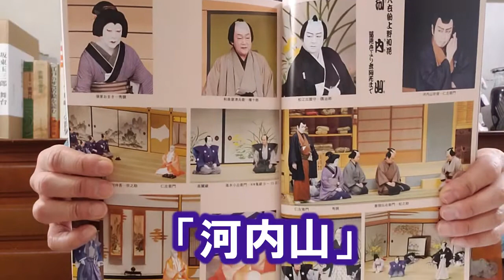三月歌舞伎座 片岡仁左衛門「河内山」序幕「上州屋質見世の場」より、下座(黒御簾）音楽を三味線で弾く。「やんれ白浪」「只合方」「替った合方」。文化譜。周りを見下しながらも、娘救出を請け負う姿がステキです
先月二月の「一世一代」のハードな公演から、数日あけての「河内山」。６日に観劇した時は、声ものびのびとして、かっこよくて痛快で、楽しんでいましたが、９日から休演！！こないだは、「あんなにお元気そうだったのに」と、ビックリ。８日の舞台では、花道の「バ～カめ」のあと、本舞台に戻られたとか。孝太郎のブログからも過労によるものだろうと推測でき、胸をなでおろしました。

重い衣装を着け、長い槍での立ち回りもあり、なによりも「平家一門の復讐」という怨念をしょった知盛の役をやりとげたあと、年齢を考えれば、疲れが出ても不思議ではない。

代役公演は、歌六さんが務められ、幕は無事にあき、そちらも観劇しました。これも違った楽しみでした。

いつ戻ってこられるのだろうというのが、ちょっと心配になってきたころに、16日から復帰の発表が！！よかったーー。

19日に、再度観劇。とてもお元気そうで安心しました。花道からの登場では、拍手がじわじわと大きくなり、見世の入り口に止まるまで続きました。「よかったー」「嬉しいー」等々、観客の心がひとつになって、盛り上がっているのを感じました。生の舞台だからこその感動ですね。

文化譜